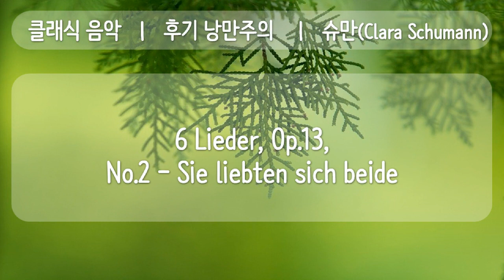클래식, MIDI, 4 후기 낭만주의 6 Lieder, Op 13, No 2, Sie liebten sich beide, 공유마당